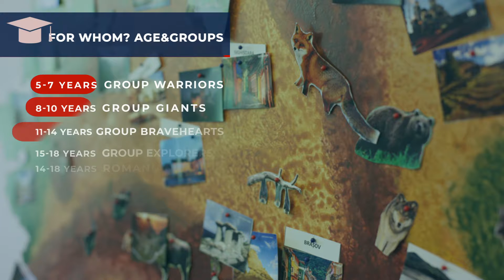Romanian in Action Excellence Center (ROACT)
ROACT will offer Creative Interdisciplinary workshops specially designed by instructors with educational experience to help your child succeed in their educational endeavors. Foto credit: Iulia Rugina, Edi Pravat, Adriana Guiman. Motion graphics: Adriana Guiman.